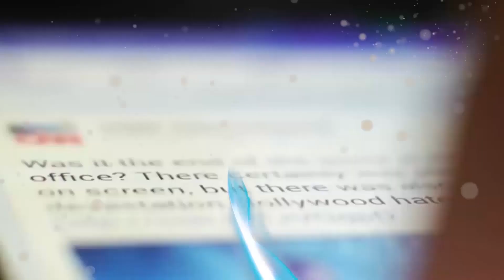📢 TOP BULOS 12 | Monarquía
Ya está aquí la nueva entrega de TOP BULOS con Miguel Charisteas!

Esta semana recopilamos algunos de los bulos  más celebres sobre la monarquía española.

 ¡BULOS!